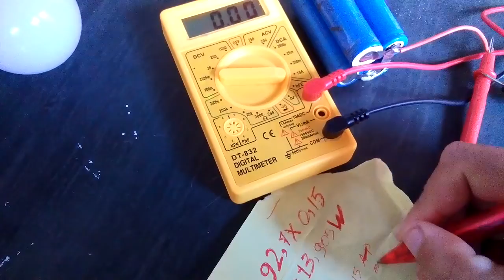Qual é a potencia do meu inversor